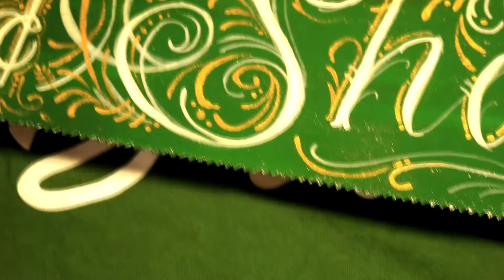Close Shave | PAINTING TIMELAPSE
Quick time lapse painting of a carpentry saw for the @thievesandbeggars barbershop using Atelier Interactive Acrylic paint and gold Liquitex Acrylic Ink. I love working everyday in the same building and catching up with @evantreacy @cohen_wassell and @wednesday.wassell